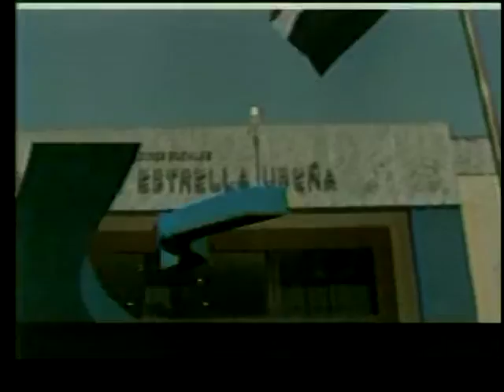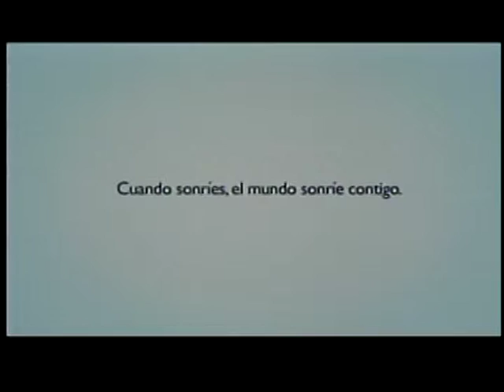100% DR. WILLIAM JANA Y DR. JOSE FCO. ALCANTARA (05-12-15) 3ra parte